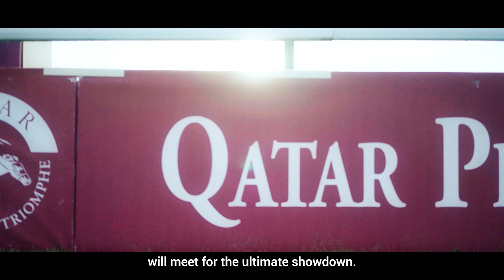Sunday October First - Qatar Prix De L'Arc De Triomphe Preview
It's time for the greatest race in the world.  The biggest champions and the most talented jockeys on the planet will meet for the the ultimate showdown.  The crowning of a legend on Sunday October 1st, 2023 at the Qatar Prix De L'Arc De Triomphe in Paris, France.